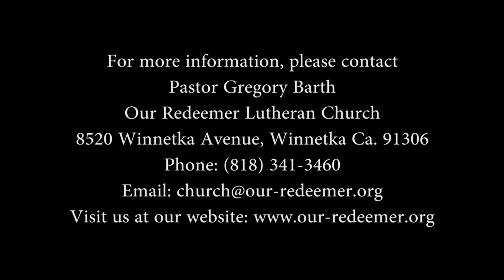"On the Way to Jerusalem" - March 26, 2017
Epistle Lesson: 1 Timothy 2:1-7
Sermon Text: Matthew 20:17-28